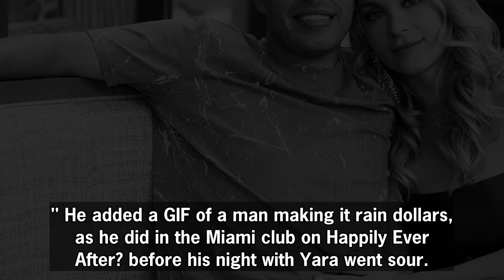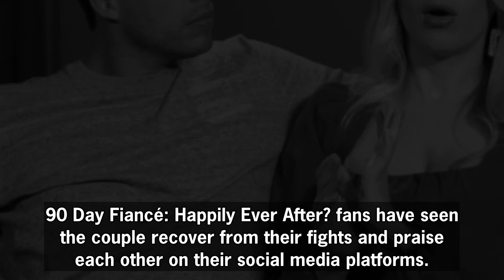90 Day Fiancé: Jovi Wants To Take Yara Back To The Strip Club In Miami